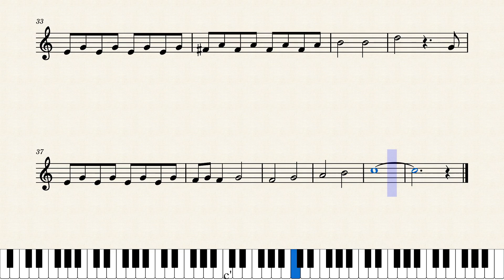"©" Over the Rainbow l Harold Arlen l Violin Sheet Music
No. 045 Over the Rainbow l Harold Arlen l Violin Sheet Music